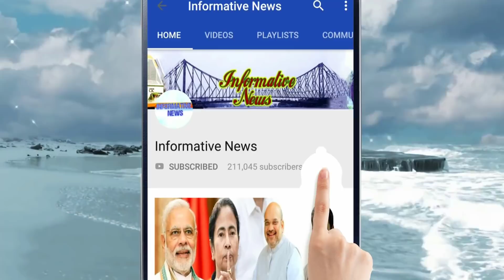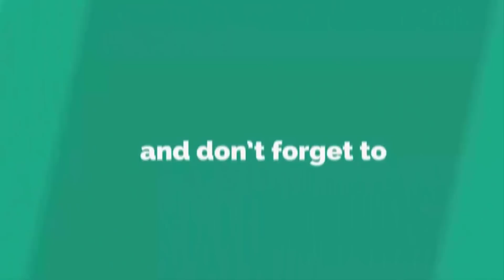দীর্ঘ লড়াই শেষে পুরস্কার, লোকসভায় কংগ্রেসের দলনেতা হচ্ছেন অধীর রঞ্জন চৌধুরী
লোকসভায় কংগ্রেসের দলনেতা হলেন প্রদেশ কংগ্রেসের প্রাক্তন সভাপতি অধীর চৌধুরী। মু্র্শিদাবাদের রবিন হুডের উপরই এবার লোকসভায় ভারতের জাতীয় কংগ্রেসের দায়িত্ব দিলেন সোনিয়া ও রাহুল। সোমবার এই খবর সামনে এসেছিল।

2. একটি বার দেখুন, বিরাট-অনুষ্কার বিয়ের খরচ শুনলে আপনার হুঁশ উড়ে যাবে | Virat Kohli & Anushka Sharma

5. আবার তৃণমূলে ভাঙন ধরালেন মুকুল রায় !! এবার কেষ্টর গড়ে ৫০০০ জন ঘাস ফুল ছেড়ে যোগ দিলেন পদ্ম শিবিরে